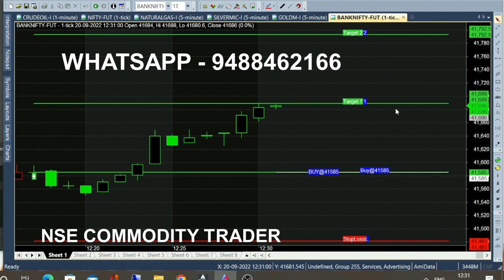bank nifty & crude oil sep 27 - sep 6 chart calls view